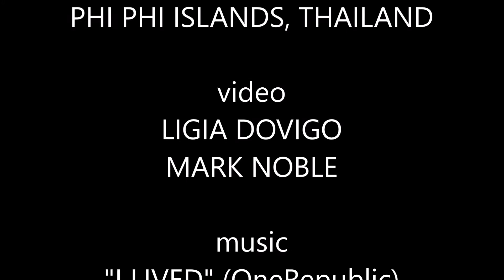Jetski Phi Phi Islands 2018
Jetskiing in Phi Phi Islands, Thailand